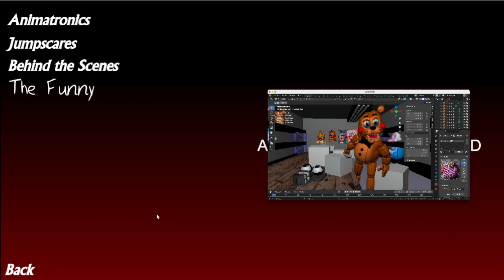The FAZBEAR FACTORY Is Leaving Me TILTED!!!!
FNAF Fazbear Factory Playthrough Episode 2